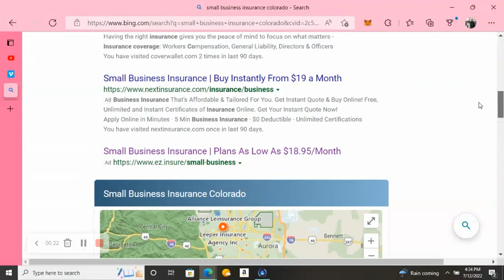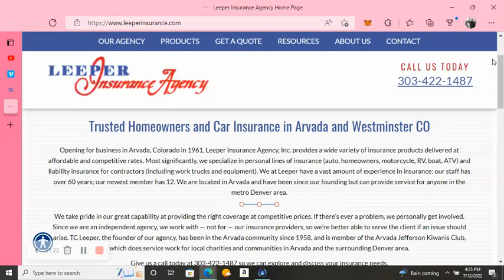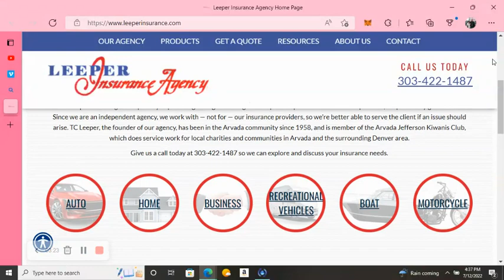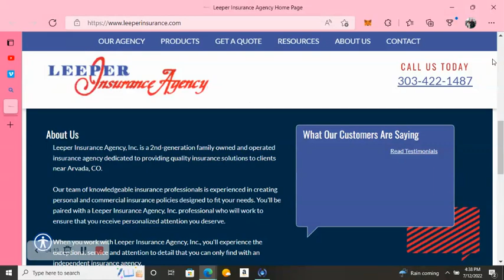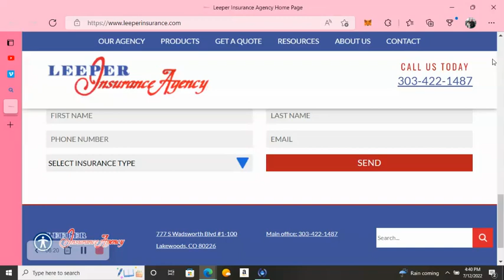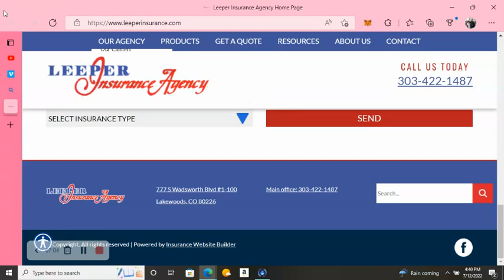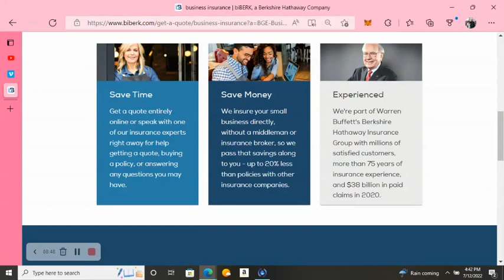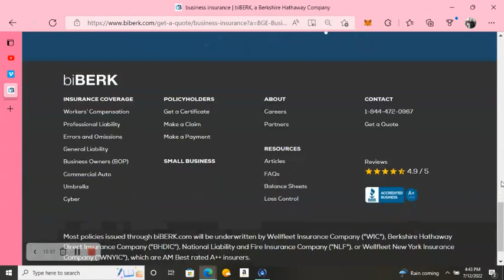Small Business Insurance Colorado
Highest Membership per each month gets promoted in video :)